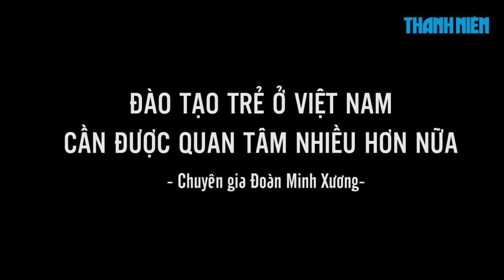Vua giải trẻ Trần Công Minh bán độ không phải do gia đình nghèo khó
Chuyên gia Đoàn Minh Xương cho biết, việc các cầu thủ Đồng Tháp tham gia bán độ xuất phát từ nhiều lý do, nhưng lý do chính chủ yếu xuất phát từ lỗ hổng đào tạo, quản lý cầu thủ trẻ. Đáng tiếc nhất là trường hợp của Trần Công Minh.

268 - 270 Nguyễn Đình Chiểu, Phường 6, Q.3, TP HCM